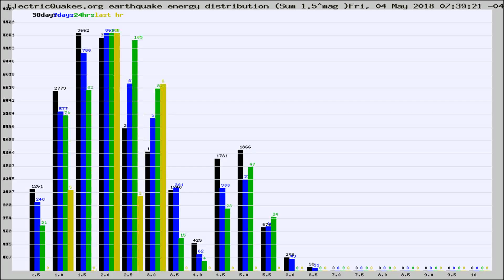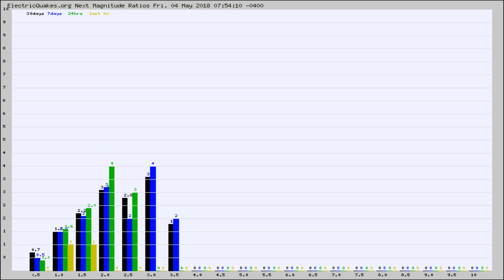Todays_Hourly_World_Earthquake_Statistics_from_ElectricQuakes.org_05-04-18+08:02:01